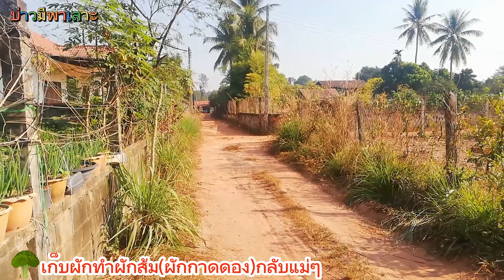🥦เก็บผัก​กาด​ทำผัก​ส้ม​(ผัก​กาด​ดอง​)กลับแม่...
สปป ลาว